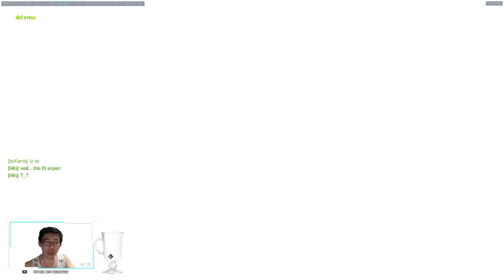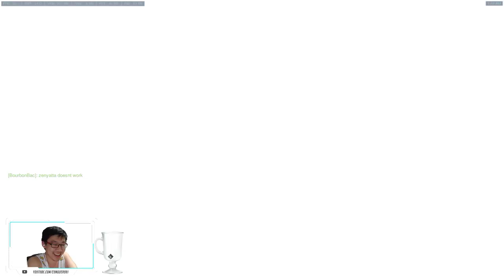IT'S MORE SKINS! MORE LOOT BOXES!! MORE, MORE HORDE MODES!!! ╘[◉﹃◉]╕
OMG! OMG! OMG! OMG!

It's HORDE MODE! I love the last Halloween event and now they're coming out with the "Back into the Future" episode of King's Row?

Wanna interact with me?Join me in the Twitch chat @